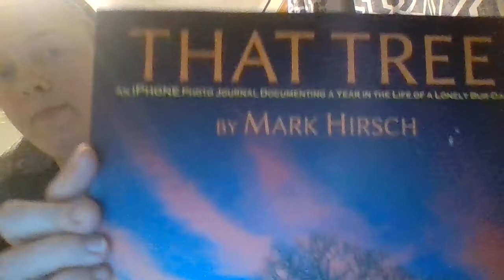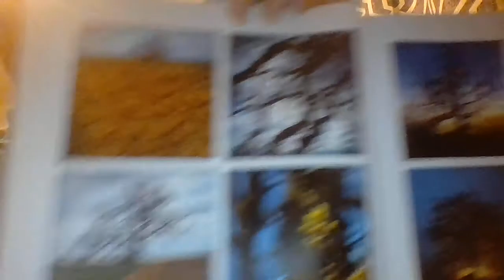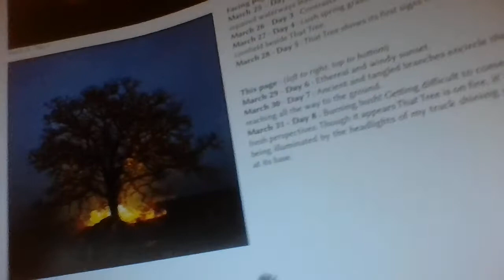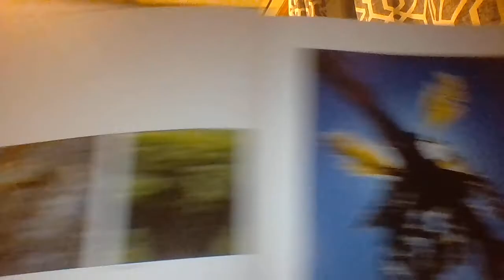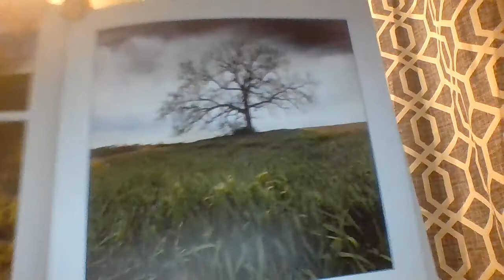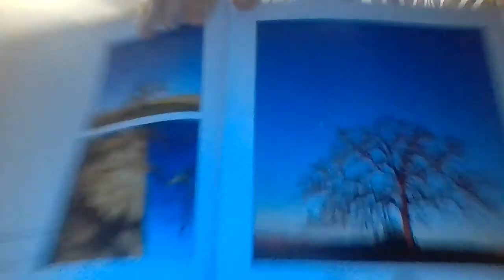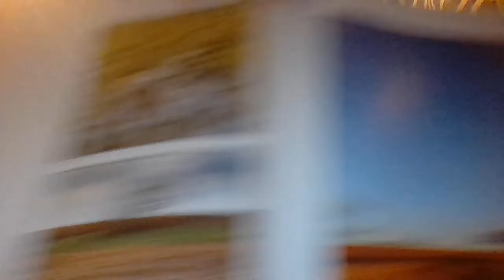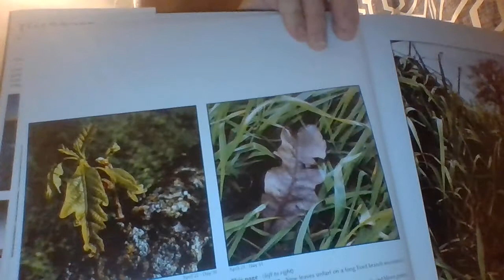A reading from THAT TREE by Mark Hirsch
Listen to the WORDING in this book. It shows us how the HUMAN family tree is similar in various ways. seems that we are not too far removed from such illustrations in a biblical frontier as a guideline in perspective.